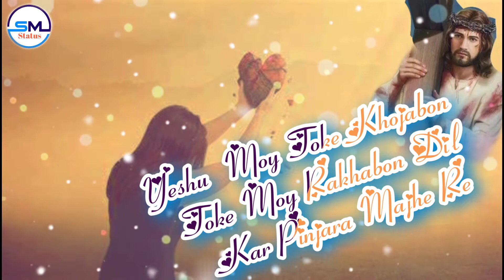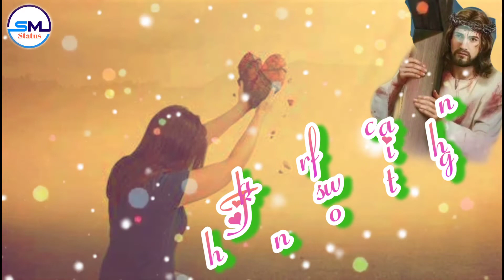New Sadri Christian Status 2022 || He Yeshu Toke Moy Dil Me Jogabon || Sadri Christian Lyrics Status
💞🙏Wel Come My YouTube Channel🙏💞

-:Cover Topics:-

1.Nagpuri  Christian Status

2.Hindi Christian Status

3. Christian Good message Video

4.Sadri, hindi, Oriya Christian full songs videos.

-:My Special Christian status video.:-

2.Kaha Pabe Bhaiya Yeshu Jaisan Prem...

3.Mor Aatma Prabhu Ker Gun Gawela...

4.Gahra Samundar Se Bhi Gahra Tor Pyar...

💞🙏 Jai Masih Ki & Yeshu Sahay 🙏💞

💞🙏 Halelluyah 🙏💞

💞🙏God bless you brother and sister🙏💞

💞💞Sanatan Mahima Status 2022 💞💞

Editing By :- Anand Minz